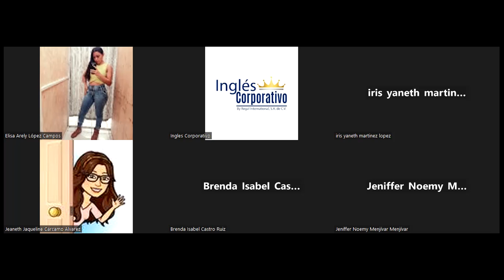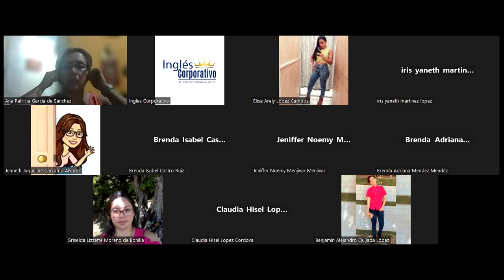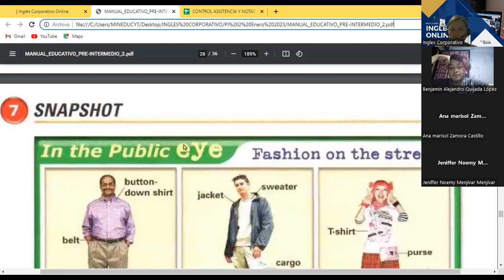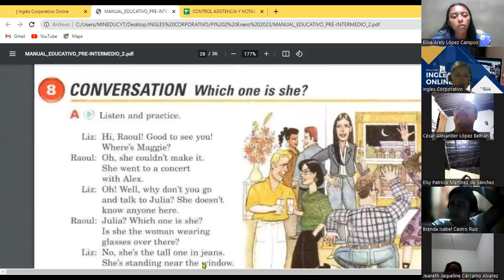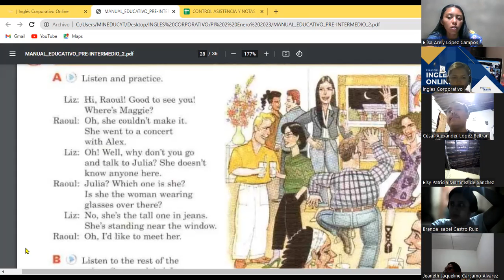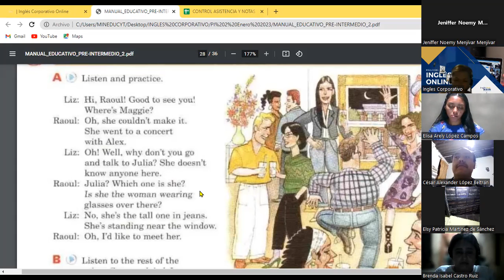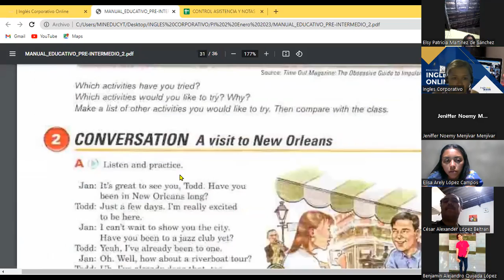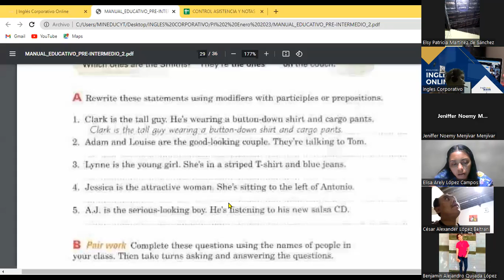Class 13-06-02-23- FI-REGA-103-Guzman Renderos-PARTICIPLES